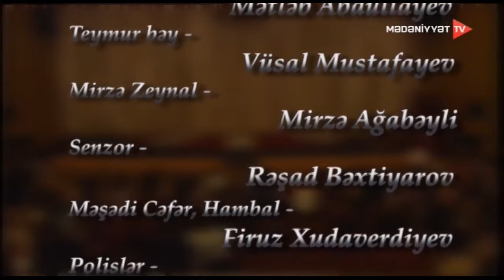Anamın kitabı tamaşa